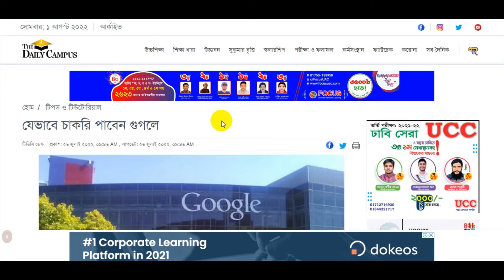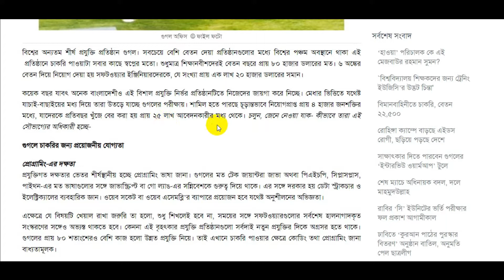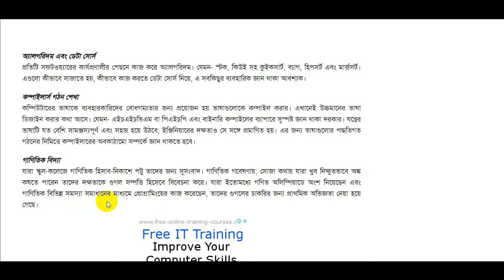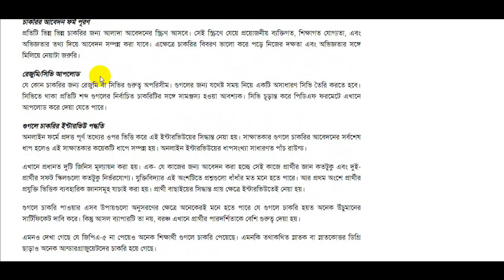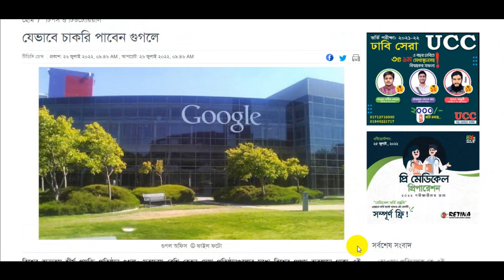🔥গুগলে চাকরি | যেভাবে চাকরি পাবেন গুগলে | how to apply for google jobs | how google hires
🔥গুগলে চাকরি | যেভাবে চাকরি পাবেন গুগলে | how to apply for google jobs | how google hires বিশ্বের অন্যতম শীর্ষ প্রযুক্তি প্রতিষ্ঠান গুগল। সবচেয়ে বেশি বেতন দেয়া প্রতিষ্ঠানগুলোর মধ্যে বিশ্বের পঞ্চম অবস্থানে থাকা এই  প্রতিষ্ঠানে চাকরি পাওয়াটা সবার কাছে স্বপ্নের মতো। শুধুমাত্র শিক্ষানবীশদেরই বেতন বছরে প্রায় ৮০ হাজার ডলারের মত। ৬ অঙ্কের বেতন দিয়ে নিয়োগ দেয়া হয় সফটওয়্যার ইঞ্জিনিয়ারদেরকে, যে সংখ্যা প্রায় এক লাখ ২০ হাজার ডলারের সমান।

ভিডিওটি দেখুন, চ্যানেলের সাথে থাকুন।

ধন্যবাদ সবাইকে।